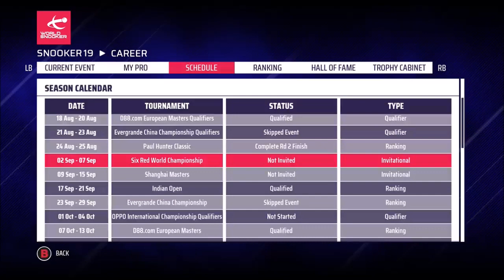SNOOKER 19 | JOHN HIGGINS CAREER MODE | EP.8 | PAUL HUNTER CLASSIC!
LET'S PLAY SNOOKER 19 JOHN HIGGINS CAREER!

2ND ROUND OF THE PAUL HUNTER CLASSIC, CAN WE REACH THE 3RD ROUND OF A TOURNAMENT FOR THE FIRST TIME THIS CAREER MODE?